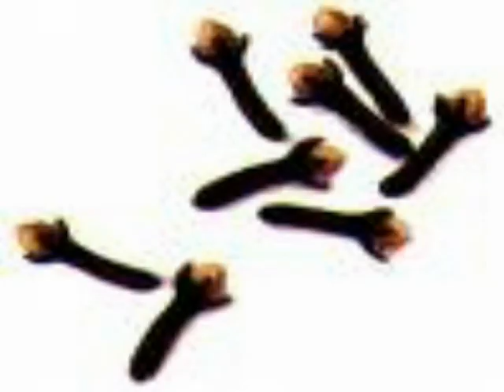ლადო გოგოლაძის სიუჟეტი - სურამული ნაზუქები